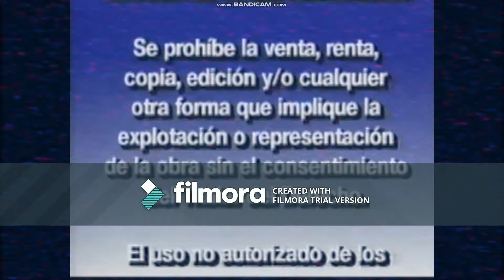Opening To Little Einsteins Mission Celebration 2006 Mexican VHS (2018 Reprint)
Printdate:July 4th 2018

Distributor: Tycoon Home Video
Released: 2006
Re Released 2018
Red Case Copy
Low Toned Version